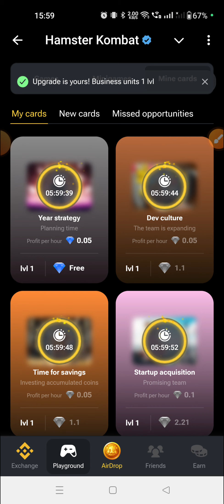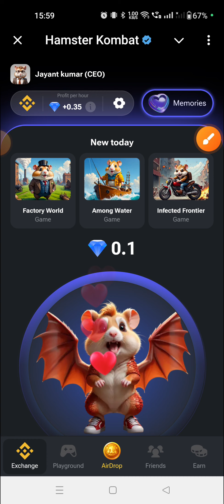Full process of second season hamster Kombat HMSTR earning process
**Hamster's Last day of Mining.*

▫️ *Season 1 will end : 20th Sept - 11:30 PM*
▫️ *Withdrawal end: 21st Sept - 1:30 PM*
▫️ *Token Distribution: 24th Sept - 11:30 PM*
▫️ *Listing date: 26th Sept - 5:30 PM*

Tap to Link for For *new user* 😅😅

Second season hamster Kombat diamond earning started